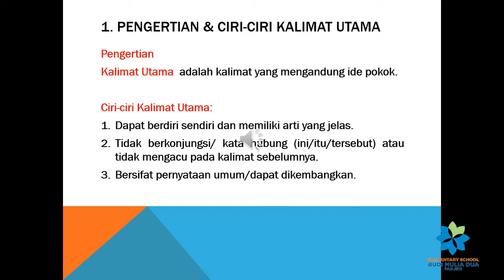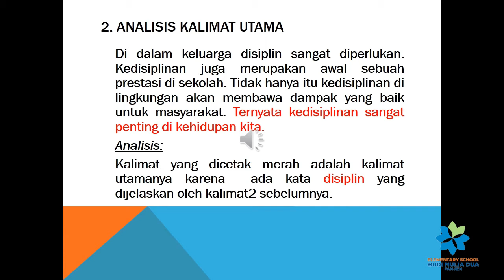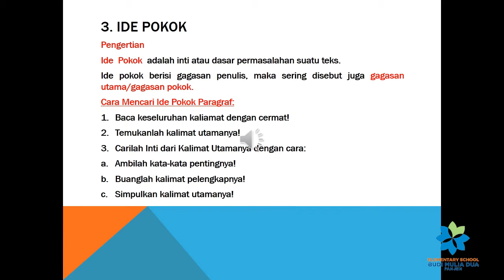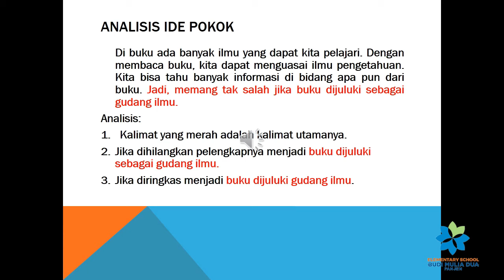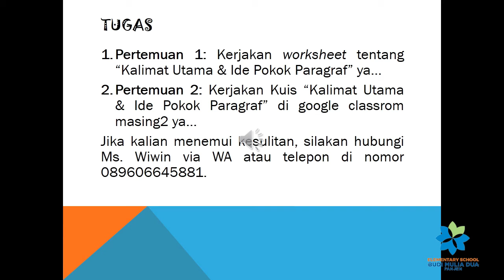KALIMAT UTAMA DAN IDE POKOK PARAGRAF | BAHASA INDONESIA GRADE 5